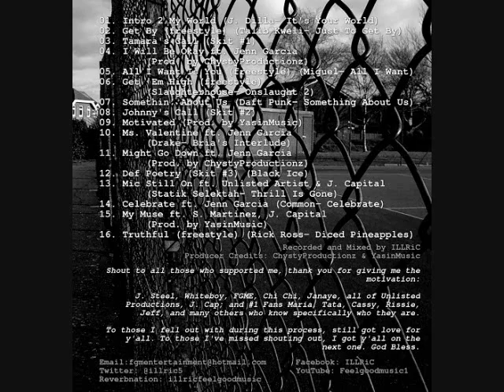Get By Freestyle (Talb Kweli- Just to Get By)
Another track from Feel Good Music's own ILLRiC, off his mixtape Feel Good Music Vol. 1. The highly anticipated mixtape consists of many smooth, conscience, hip hop for those listeners looking for something different with some substance. Good selection of beats with a few original tracks from producers such as YasinMusic and Chystyproductionz Also features great and talented artist such as Unlisted Artist (Unlisted Productions), J. Capital, Feel Good Music's own Jenn Garcia and S. Martinez. Just cruise and enjoy and download this mixtape for free on links such as

Reverbnation: illricfeelgoodmusic

" I am just an artist who happens to rap."- Lupe Fiasco